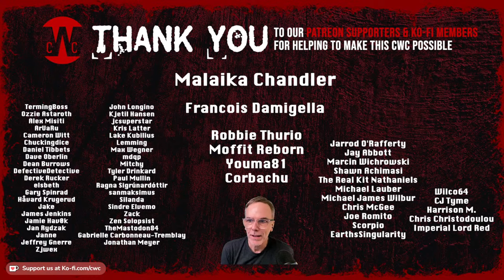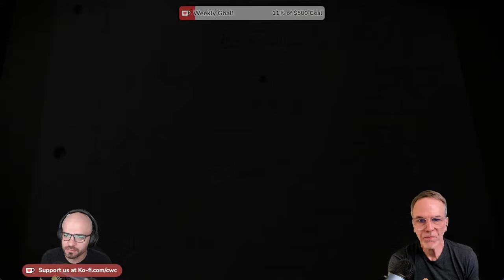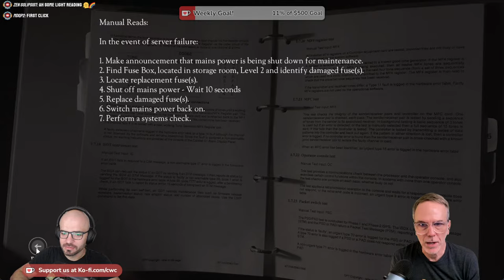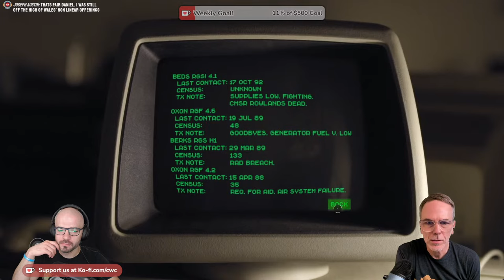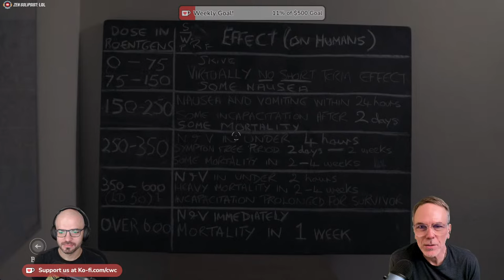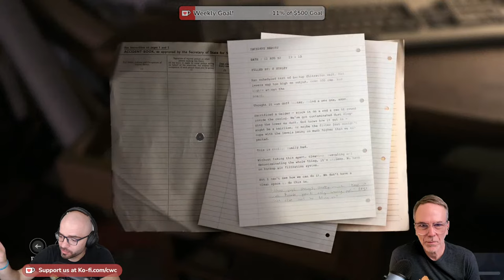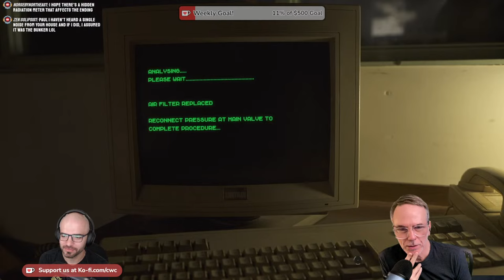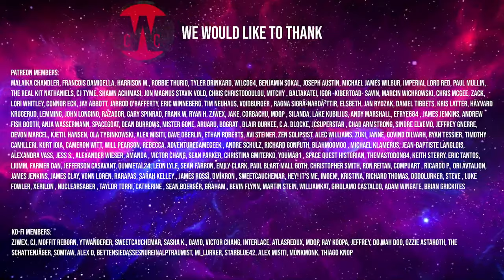Paul & @danielalbu play The Bunker!